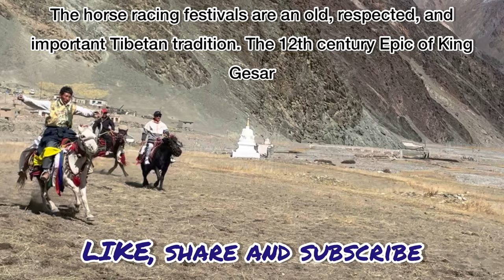Tibetan Horse Riding /Sumdho/Tibetan nomadic culture